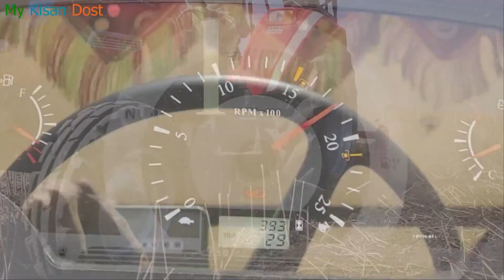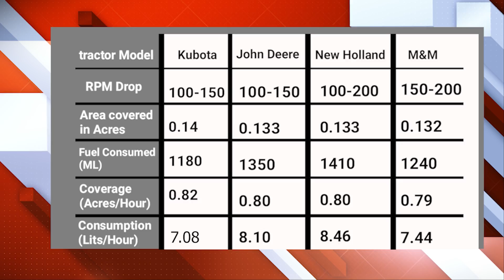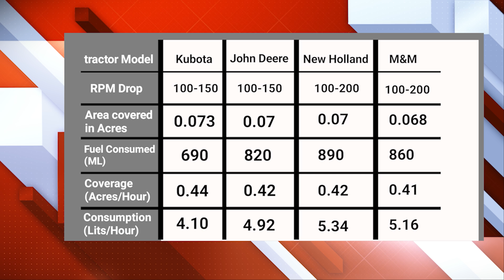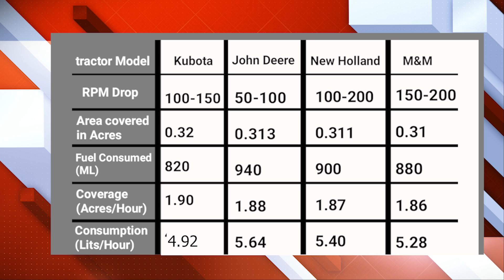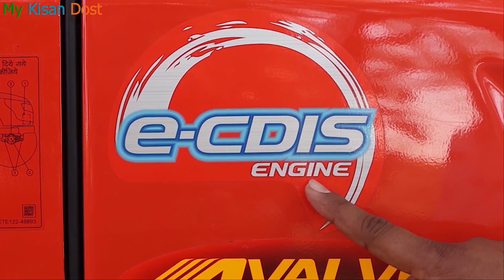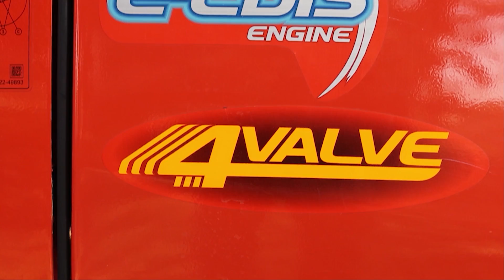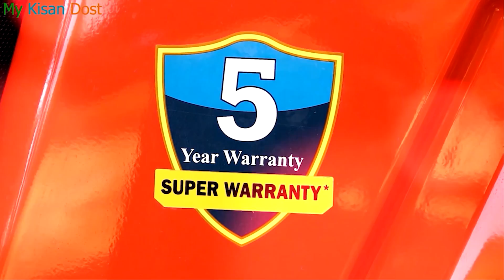55 HP में केटेगिरी में बेस्ट ट्रैक्टर कौनसा है Kubota mu 5502, Mahindra di, Jhon Deere , New Holland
55 HP में केटेगिरी में बेस्ट ट्रैक्टर कौनसा है Kubota mu 5502, Mahindra di, Jhon Deere , New Holland
किसान भाइयों आज की इस विडियो में हम जानने वाले है कि 55 HP केटेगिरी के टॉप ट्रैक्टर्स में से कौनसा ट्रेक्टर किसान भाइयो के लिये हर तरीके से बेस्ट है | इसके लिये आज हमने 4 ट्रैक्टर -
Mahindra 605 Di i
Jhon Deere 5310
Kubota mu 5502
जो की 55 hp केटेगिरी के ट्रैक्टर लिये और  मध्यप्रदेश के जावरा में हमने वहा के ग्रामीण और किसान भइयो के साथ कुछ टेस्ट
* Rotavator Test
* 2 mb plow test
* Cultivator Test
*Diesel Consumption Test
* Speed Test
* Area Coverage Test
*performance test
इन सब के टेस्ट कर के ये जाना की कोनसा ट्रेक्टर किसान भाइयों के लिये हर तरीके से बेस्ट है |

First Mic

ट्रैक्टर टायर ख़रीदने से पहले इस वीडियो को ज़रूर देखें Which is best Tyre for Tractors

स्प्रे के विभिन्न / आधुनिक तरीके और यन्त्र | Different Types of Sprayer